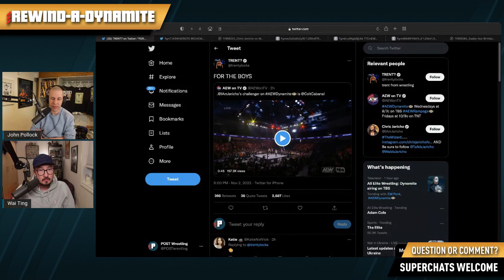Colt Cabana’s Emotional AEW Dynamite Return: Recap & Reaction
*POST’s 5-Year Anniversary Show at QXT’s Night Club in Newark, NJ on 11/19